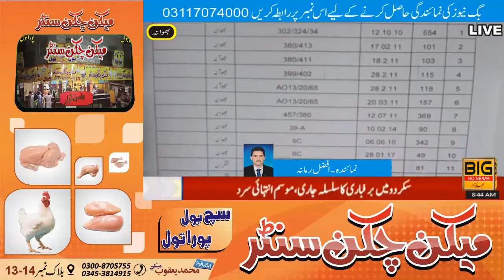dacoit was shot dead by his accomplices in police encounter in the area of ​​Langrana police station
petrol strike in pakistan
comedy programe
kukri chor darama
5g faradhiye
5g frad
breaking news